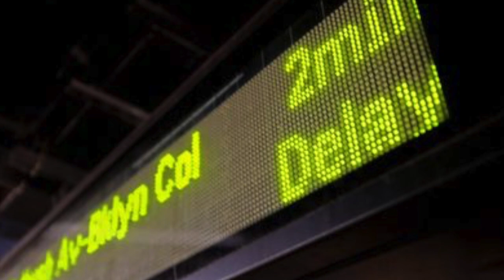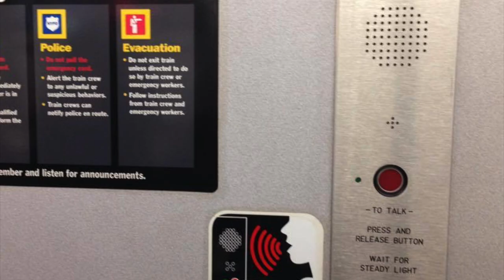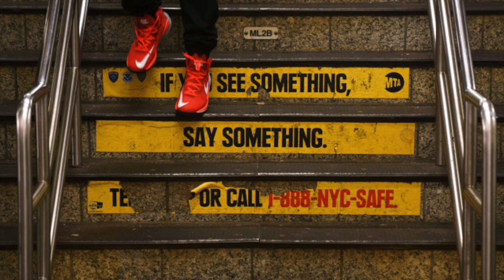Transit Event Series-NYC E-brake Fiasco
This is the first video in my series, Transit events; where I cover current events in the transit world from all over the country. This time we are in NYC, where since 2017, MTA reports that a random person or persons have been pulling the emergency brake aboard trains during rush hour, causing delays and confusion. Meanwhile it is believed they escape through the rear cab and rear door of the train and into the tunnel. They then board another train elsewhere in the system and repeat this act.

MTA states that this year alone, over 700 trains have been delayed as a result. It is not clear if this is a single person or a group of people committing these acts. This causes lots of delays as trains cannot begin moving again until an inspection of equipment is done and a brake test to insure no other issues. MTA recommends only using the Emergency brake in the event of A true emergency, otherwise there are intercoms in each car to reach a conductor for assistance.